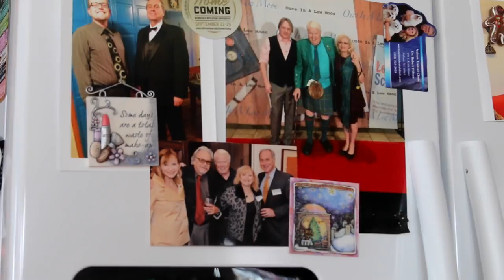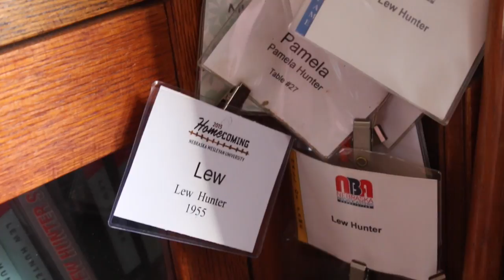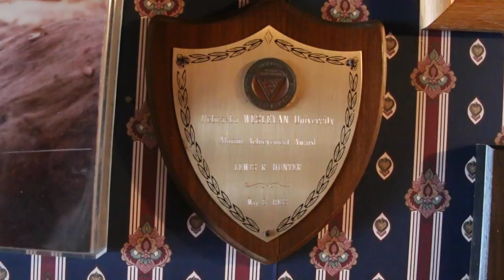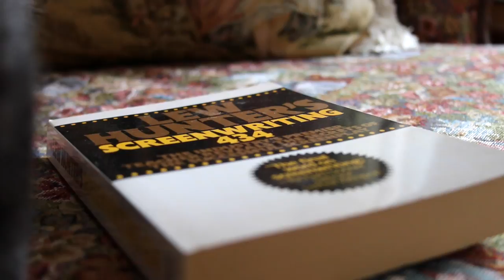Lew Hunter Documentary: "As Good As You Can Be"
Myself and Taylor Moore had the chance to travel to Nebraska to sit down with Lew Hunter, a screenwriter and former professor at UCLA. In this documentary, we captured the story of how Lew went from the farm all the way to Hollywood.